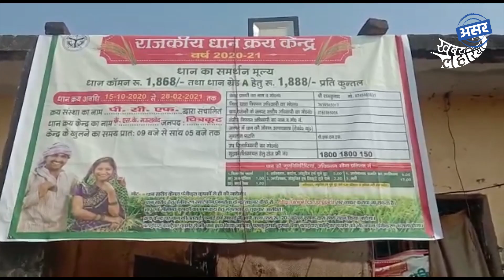चित्रकूट- अब हो सकेगी शादी, धान बेचने के लिए खुला धान खरीद केंद्र, खबर का हुआ असर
जिला चित्रकूट ब्लाक मऊ गांव लावेद यहां के पीसीएफ धान खरीद के फूल गया है किसान इस समय खुशहाल हैं| 12 नवम्बर को खबर लहरिया मे निकाला गया था 24 नवम्बर को धान खरिद केन्द्र खुल गया है| जब नही तो किसान इस तरह से परेशान थे की उनके बच्चो के शादी न हो पाती इस समय जिनके बच्चो के शादी हो रही है| उन्ही के धान खरिदा जा रहा है इसके बाद सभी किसानो के लिया जायेगा इससे पहिले कई बार लिखित दिये पर कुछ नही हुआ था इस समय सभी किसान खुश है|
अब किसान अच्छे से बच्चो शादी कर पायेगे और खेत के बोबाई कर पायेगे| इस केन्द्र मे पच्चीसो गांव के किसान धान बेचने आते है| इस समय तीश सौ कुन्तल धान खरिद लिया गया है| अभी किसान कभी दूर दूर गांव से आते है धान खरिद केंद्र खुलने से सभी किसान खुश है |

धान खरिद केन्द्र के सचिव राज कुमार उनके सहयोगी मनिष कुशवाहा का कहना है की 24 नवम्बर से धान खरिद केन्द्र लावेद के खुल गया है| अभी इस समय जिनके बच्चो के शादी हो रही है उन्ही के धान लिया जा रहा है| इसके बाद अन्य किसान का धान खरिदा जायेगा अभी तीन सौ कुन्तल केन्द्र मे लिया गया है|
विडियो की पहली स्टोरी देखने के लिए क्लिक करें